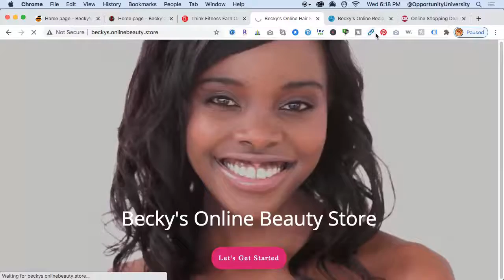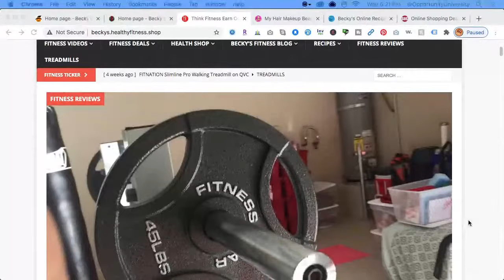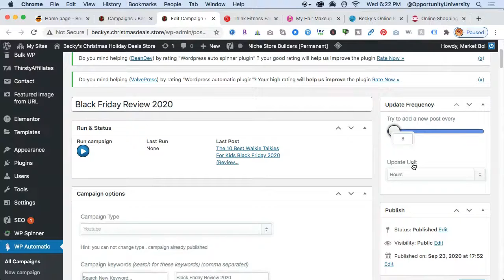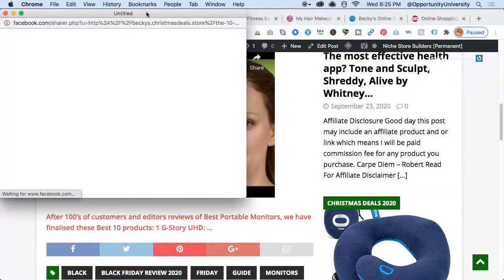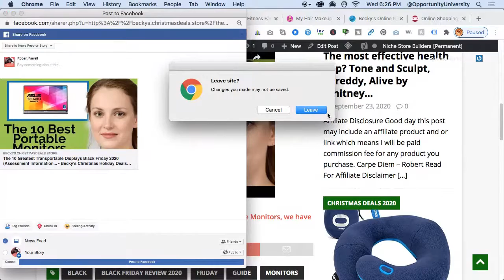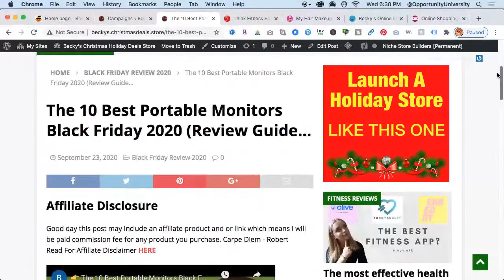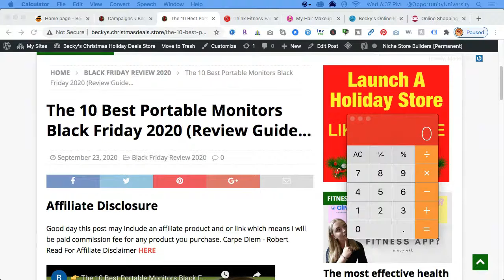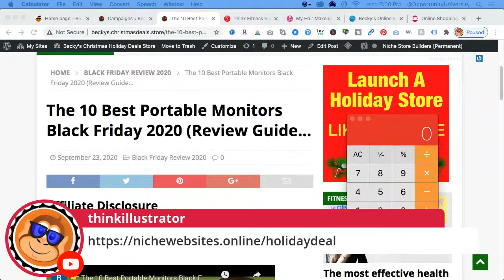Live Webinar Weds Sept 23rd @ 6:15PM EDT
Learn how to earn with a Halloween and Christmas Black Friday Holiday Store. Get a special deal on software after my short 30 min webinar - Learn to earn online the right way